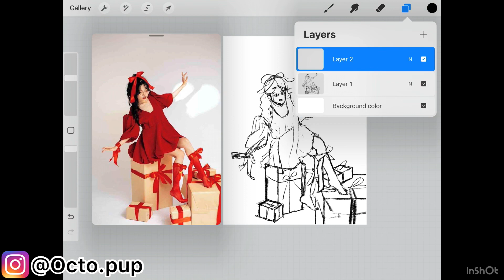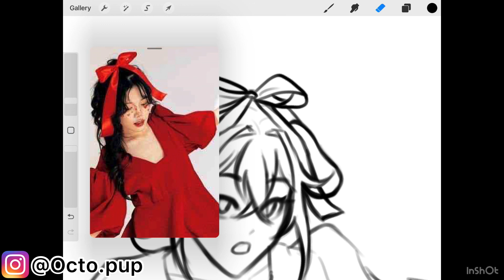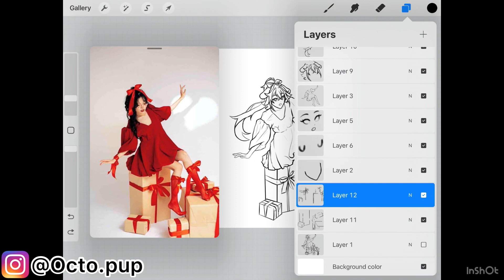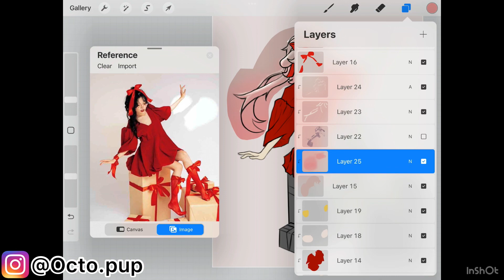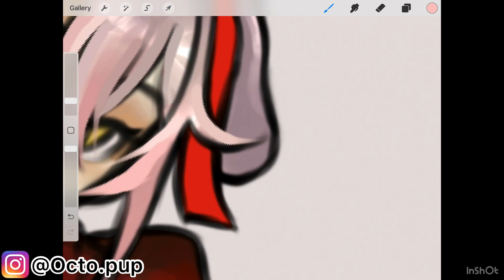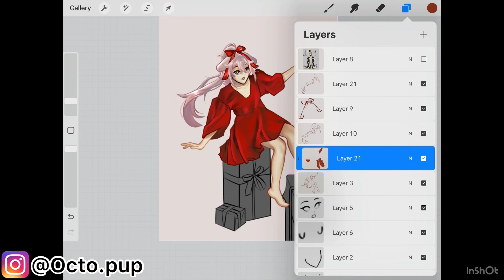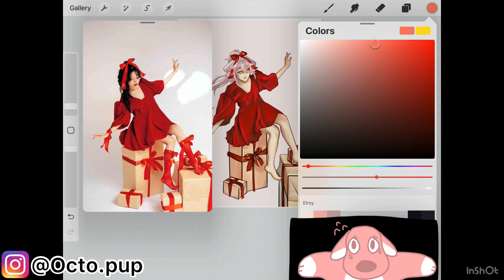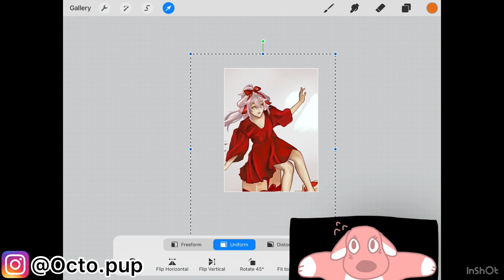Drawing an octopus dog because it’s her birthday: Speed Paint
Hello everyone! I re posted the video bc it got copy righted for some reason. Anyways! Thank you all for your support!